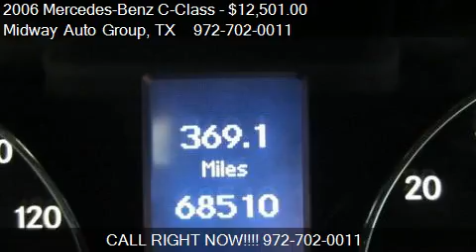2006 Mercedes-Benz C-Class C230 Sport for sale in Addison, T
This 2006 Mercedes-Benz C-Class C230 Sport is for sale in Addison, TX 75001 at Midway Auto Group.
Engine: 6-Cylinder 2.5L DOHC SMPI 24-Valve V6 Engine
Transmission: Automatic
Color: Granite Grey Metallic
Mileage: 68510
Contact Midway Auto Group 15300 MIDWAY RD Addison, TX 75001 to test drive this 2006 Mercedes-Benz C-Class C230 Sport today.